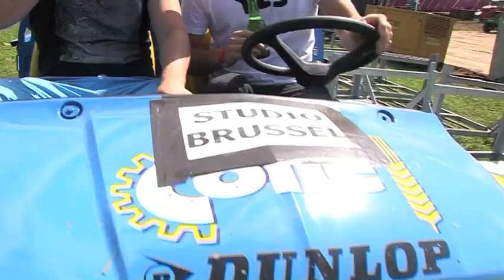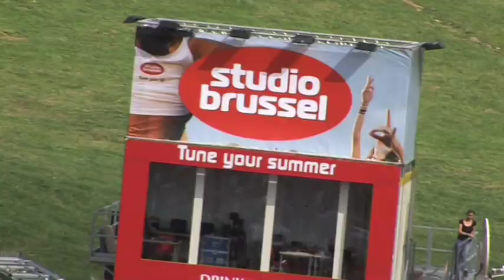Studio Brussel: All Areas live vanop Tomorrowland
All Areas live vanop Tomorrowland